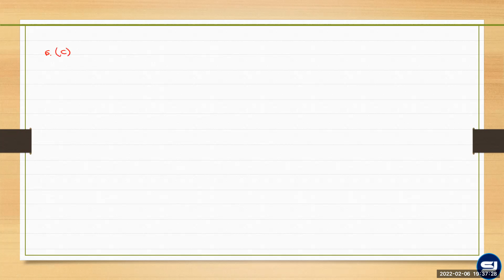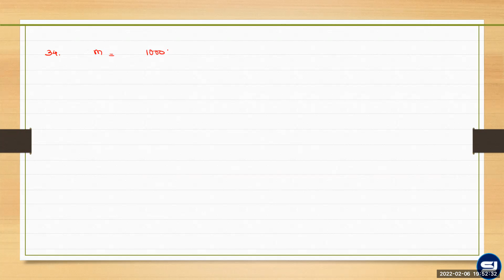NEET PYQS OF MOLE CONCEPT + REDOX | MTG 34 YEARS 2021 EDITION